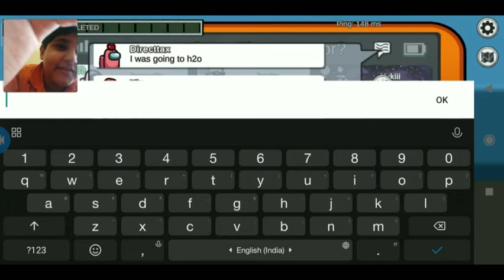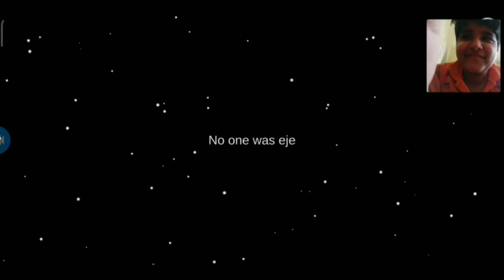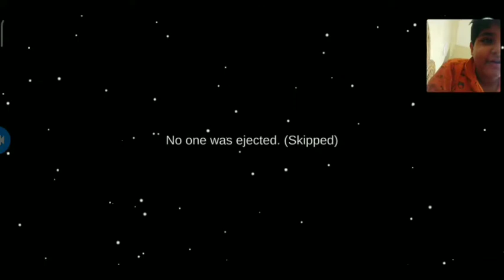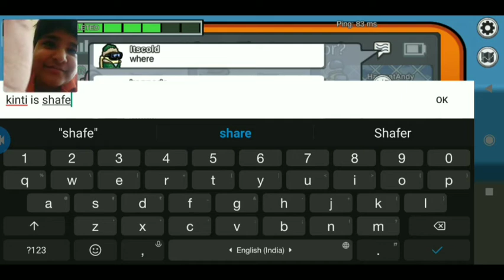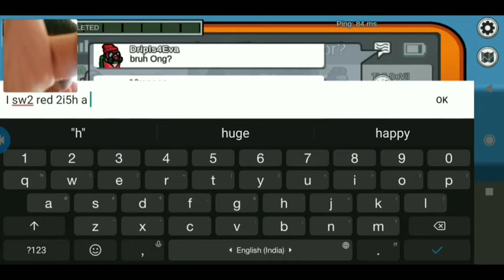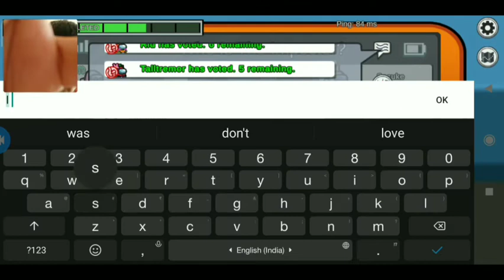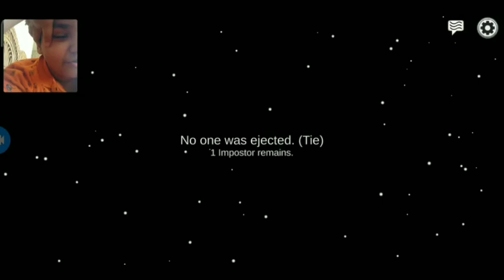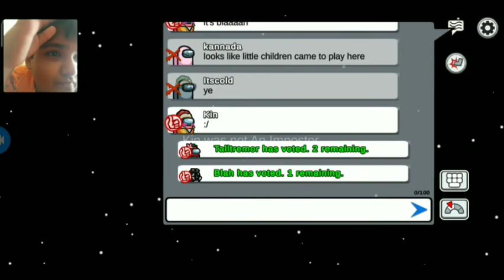They added achievements in among us